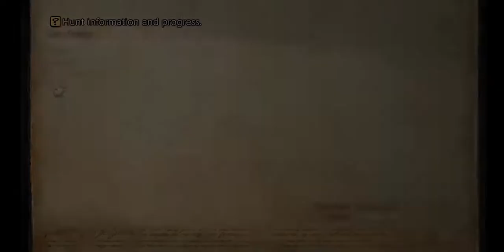Final Fantasy XII-100% The Zodiac Age-Part 36: The Empire Headquarters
Final Fantasy XII TZA

In this Walkthrough, I will try to make a 100% Run of Final Fantasy XII TZA and by 100% I mean all the things in the list below :

All Items, Weapons, Armors, and Accessories

All loots and Key items I can keep after doing all sidequests

All Abilities and Gambits

All Hunts

Full Bestiary

Full Sky Pirate's Den

All sidequests

Part 36: Empire Headquarters

(26)Key Items: Stone of the Condemner; Grimy Fragment

(176)Loot:

(70)Abilities: Bio

(49)Items:

(302)Equipment: Sorcerer's Hat; Sorcerer's Habit

Gambit:

Clan Rank: Riskbreaker

(19)Hunts:

(15)Sky Pirate's Den: